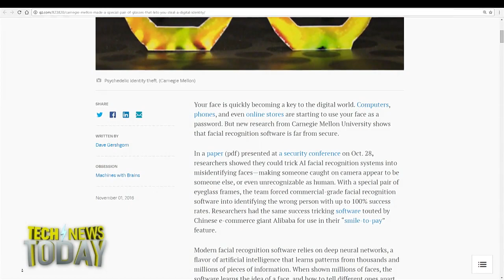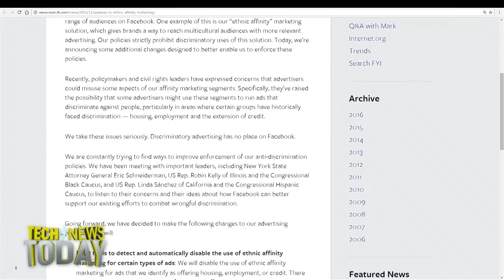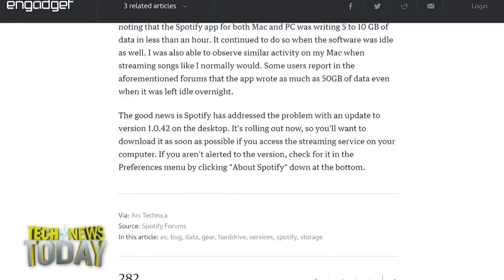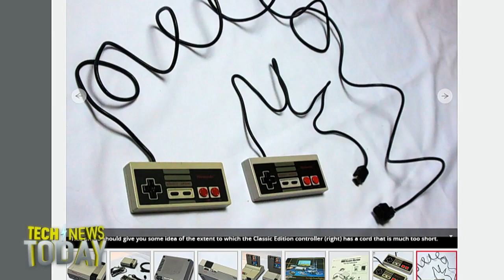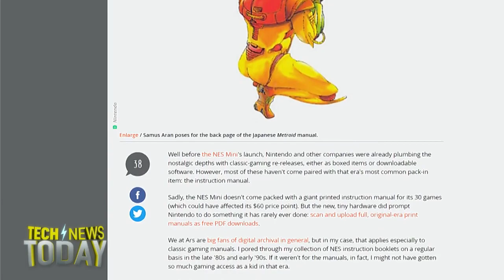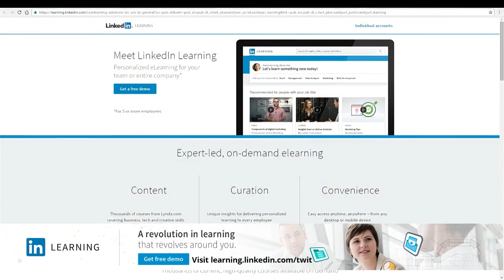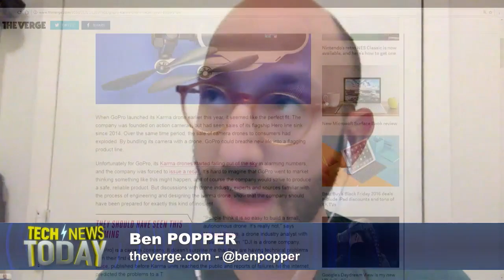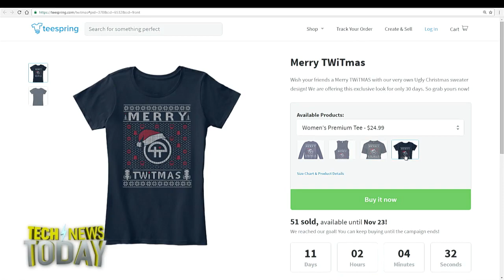Tech News Today 1640: Death by Facebook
Megan Morrone and Jason Howell discuss how Carnegie Mellon University researchers developed glasses that are proven to be nearly perfect at tricking facial recognition systems. Facebook says it will no longer allow advertisers to limit the reach of their housing, employment, or credit-related ads to what the company calls a user’s “ethnic affinity.” HTC announced the TPCAST wireless peripheral for the Vive that allows users to cast the cables aside with no noticeable latency, and a 1.5 hour battery. The Spotify app for Mac, Windows, and Linux is writing junk data to drives, reaching up to 10 gigs of space in some cases. The NES Classic is every bit as great as retro-gamers could hope for. The GoPro Karma was doomed from the start, and GoPro is doing the right thing with its recall. Finally, Facebook falsely reported many of its users as dead.

-- Sam Machkovech from Ars Technica takes a close look inside the NES Classic edition, as well as appreciating the art that was found in NES game manuals.
--Ben Popper from The Verge discusses why GoPro probably should have known better with its release of the Karma drone.